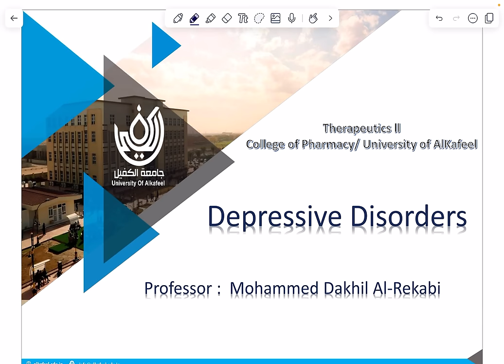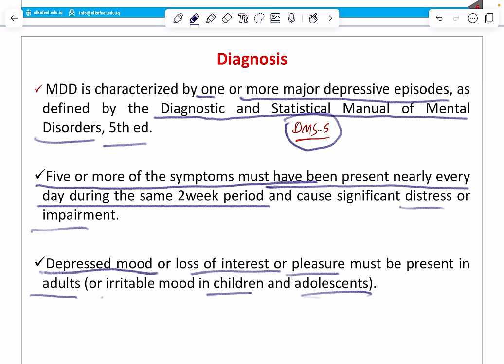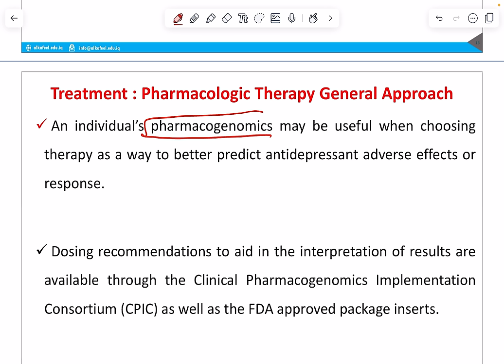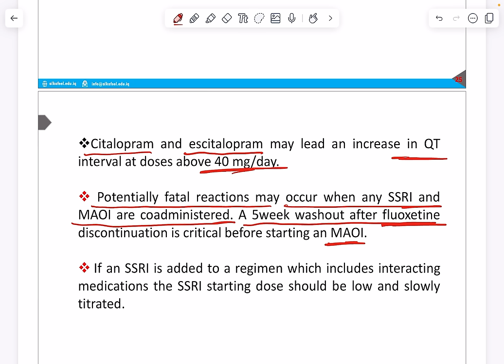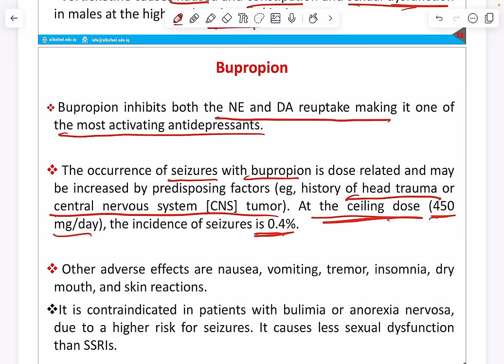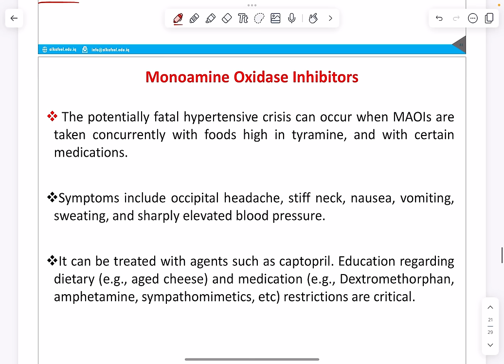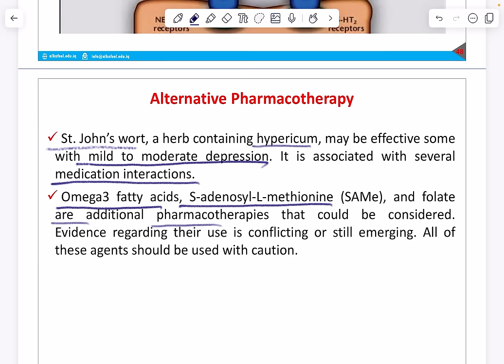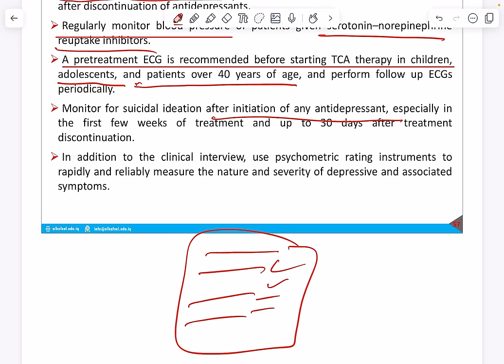Depressive Disorders 2024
Fifth year pharmacy students
Professor Mohammed Dakhil Al Rekabi